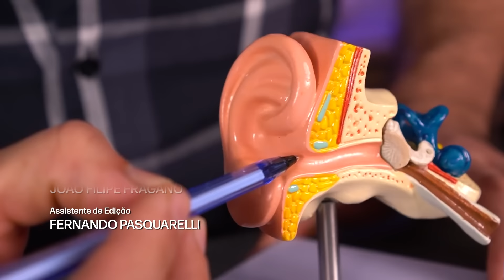Por que TIRAR CRAVOS é tão SATISFATÓRIO?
Acabou de chegar um brinquedo que simula um nariz cheio de cravos para serem espremidos. Isso mesmo, existe esse brinquedo, pois existem muitos amantes da limpeza de pele.

Mas, afinal, o que é um cravo? A nossa pele, o maior órgão do corpo humano, está cheia de glândulas sebáceas que ficam dentro dos folículos, buraquinhos por onde saem os pelos. Elas produzem sebo, que serve para a proteção da pele, não deixando-a ressecar.

Só que nem todo folículo tem um pelo, então, nesse "buraco" acumula-se restos de pele, pelo, queratina… E aí é que entra o cravo, ou comedão, que pode ser aberto ou fechado.

Agora, assista ao vídeo e descubra por que gostamos tanto de apertar e tirar cravos!

CRÉDITOS
Direção e apresentação: Iberê Thenório
Direção executiva: Mari Fulfaro
Direção de Conteúdo: Fernando A. Souza
Direção de Produção: Tiago César Silva
Coordenação de Edição: Thaís Paneto
Coordenação de Comunicação: Noelle Marques
Produção de Conteúdo: Vitor Moreira
Consultoria Técnica: Arthur Lasak Okuda, Luiza Egger, R. Pena Spinelli
Câmera: Matheus Fractal
Edição e finalização: João Filipe Fragano
Assistente de edição: Fernando Pasquarelli